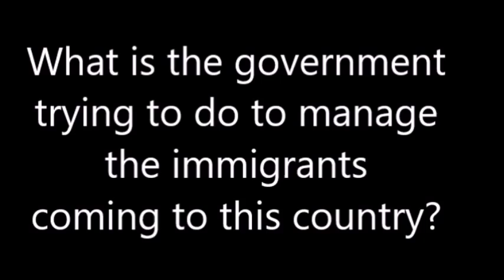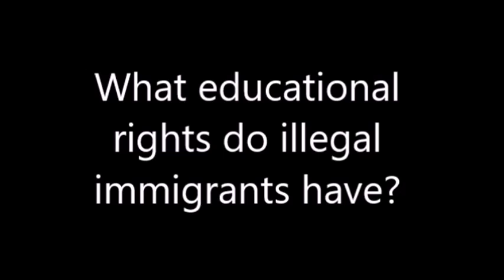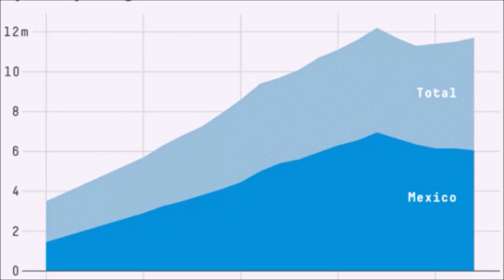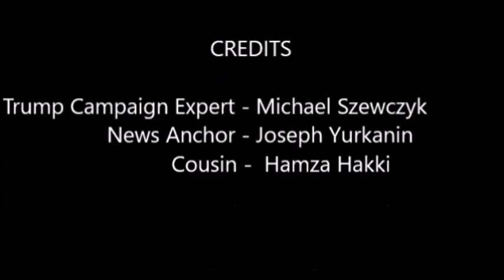lls100 video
Kinda Fox News presents: immigration issues